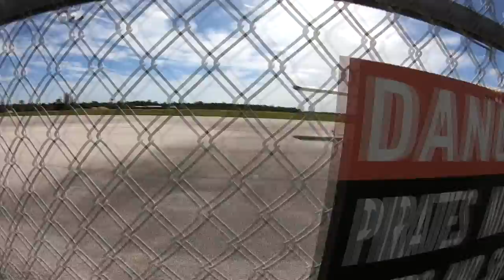Skydive Sebastian - Larissa's Skydive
Skydive Sebastian Where you Skydive over the Florida Coastline - Larissa's Skydive